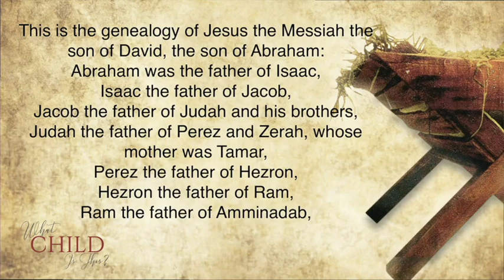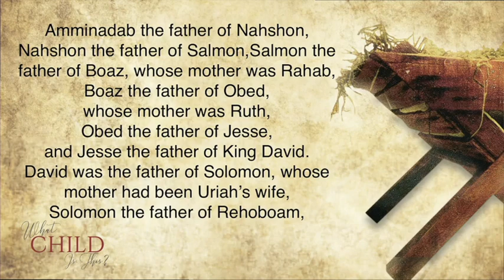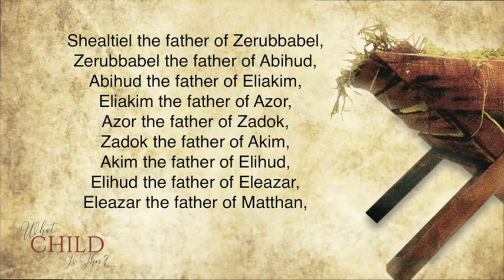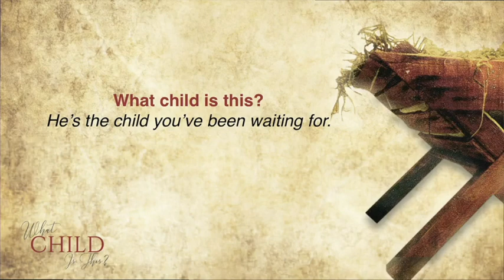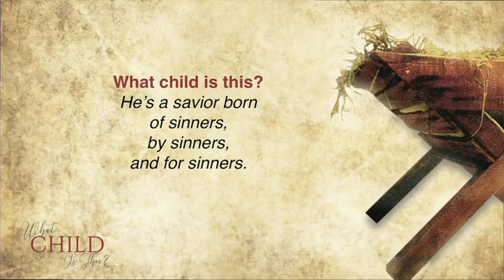What Child Is This? Sent from a Broken Family to a Broken Family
Pastor Matt Neely 12/3/2017